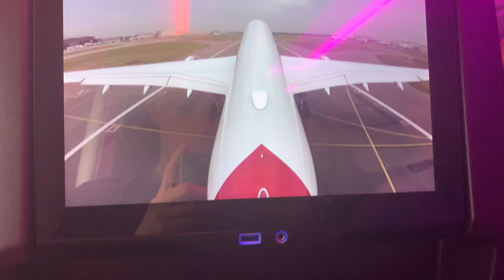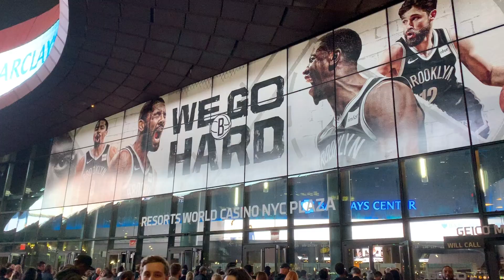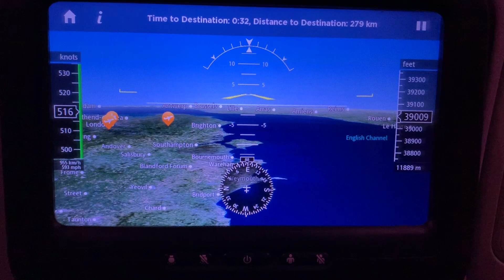New York Vlog!